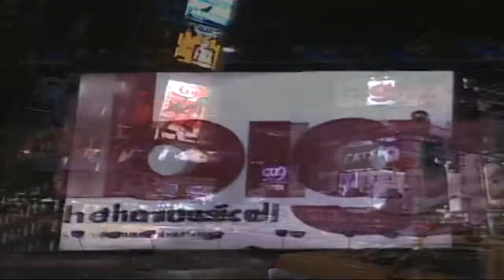Amanda Lepore - New York Night (Official Music Video)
LUXURIOUS SKYSCRAPER
THE THIRTEENTH ALBUM BY AMANDA LEPORE
OUT NOW

DIRECTED BY DAVID LA CHAPELLE, AMANDA LEPORE